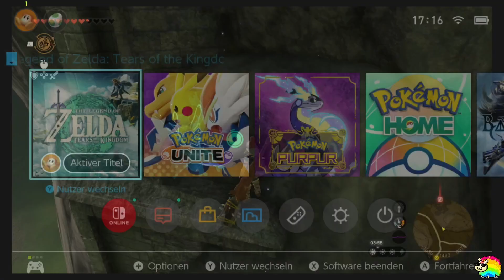The Legend of Zelda Tears of the Kingdom #48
Longplay von The Legend of Zelda Tears of the Kingdom